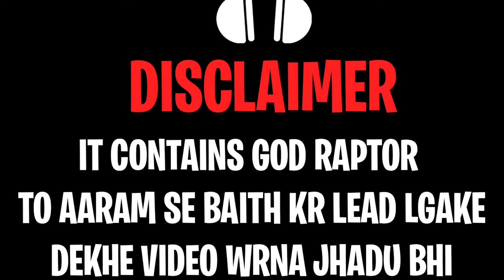Accidently Killed my ownTeammate with nade || God Raptor YT || BGMI COMING Soon